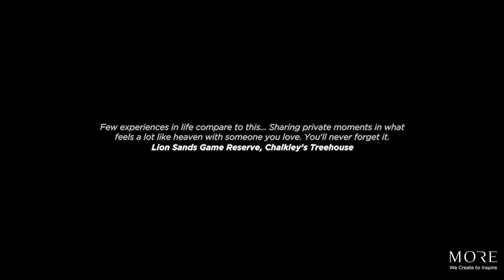Chalkley Treehouse... the ultimate and original bush bedroom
The ultimate bush bedroom is found in a majestic centuries-old Leadwood Tree in the middle of a vast African plane.

Chalkley Treehouse, constructed on a secure and lavish platform under the stars, has all the 5-star comforts but affords an experience as wild as the animals that roam beneath it. Guests are taken to the treehouse at sunset, where drinks and a scrumptious picnic dinner await.